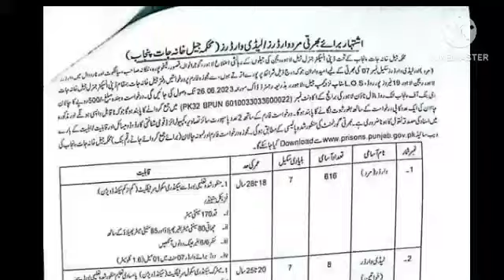Jail police Punjab Pakistan new jobsb2023|prison department punjab jail police jobs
It's important to note that the specific details, policies, and initiatives of the Prison Department of Punjab, Pakistan, may have evolved and